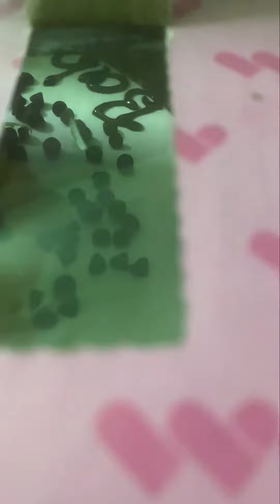Birthday celebrations Grand pa 64th , 63 link in discription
Vlog #28
63 rd birthday celebrations link 👇